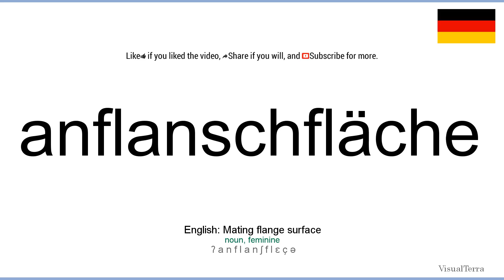How to pronounce: Anflanschfläche (German)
How to pronounce anflanschfläche in german
Wie anflanschfläche ausgesprochen Deutsch
Die deutsch aussprache von dem wort anflanschfläche.
Cómo pronunciar anflanschfläche en aleman
Comment prononcer anflanschfläche en allemand
Come pronunciare anflanschfläche in tedesco